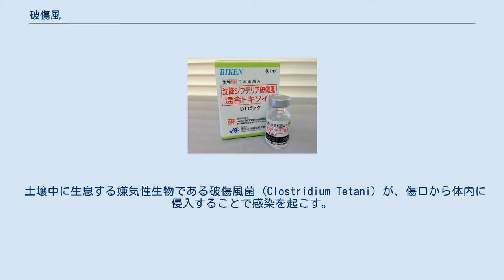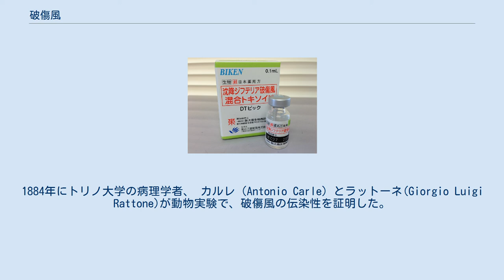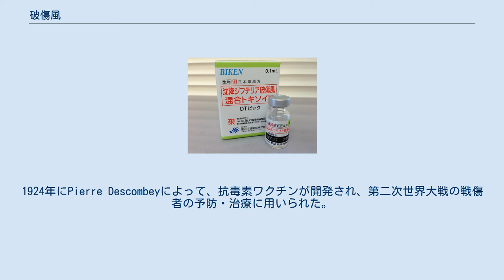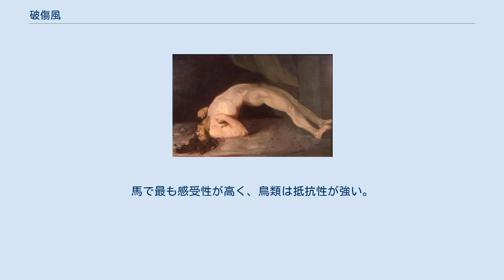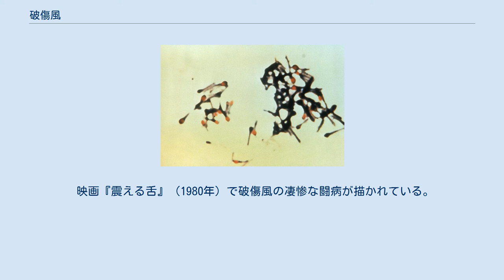破傷風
破傷風（はしょうふう、Tetanus）は、破傷風菌を病原体とする人獣共通感染症の一つ。
病原菌が産生する神経毒による急性中毒である。
 集団感染によるアウトブレイクは起きない。
日本では感染症法施行規則で5類感染症全数把握疾患に定められており、診断した医師は7日以内に最寄りの保健所に届け出る。
年間100件を超える届出がある。
 世界的には、先進諸国での発症症例数の報告は少ない。
これは、三種混合ワクチンの普及による所が大きい。
発展途上国では正確な統計ではないが、数十万〜100万程度の死亡数が推定されており、その大多数が乳幼児である。
特に、新生児のへその緒（臍帯）の不衛生な切断による新生児破傷風が大多数を占める。
 また動物においては家畜伝染病予防法上の届出伝染病であり、対象動物は牛、水牛、鹿、馬である（家畜伝染病予防法施行規則2条）。
哺乳類に対する感度が強いが、鳥類は強い抵抗性を持つ。
日本では年間、牛で約90件、馬で数件の届出がある。
 土壌中に生息する嫌気性生物である破傷風菌 (Clostridium Tetani) が、傷口から体内に侵入することで感染を起こす。
破傷風菌は、芽胞として自然界の土壌中に世界に広く常在している。
多くは自分で気づかない程度の小さな切り傷から感染している（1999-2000年では23.6%）。
 芽胞は土中で数年間生存する。
ワクチンによる抗体レベルが十分でない限り、誰もが感染し発症する。
芽胞は創傷部位で発芽し、増殖する。
新生児の破傷風は、衛生管理が不十分な施設での出産の際に、新生児の臍帯の切断面を汚染して発症する。
ヒトからヒトへは感染しないが、呼吸や血圧の管理が可能な集中治療室などで実施することが望ましい。
 破傷風菌は毒素として、神経毒であるテタノスパスミンと溶血毒であるテタノリジンを産生する。
テタノスパスミンは、脳や脊髄の運動抑制ニューロン（γ-ニューロン）に作用し、重症の場合は全身の強直性痙攣を引き起こし、舌を噛んで出血したり、背骨を骨折することもある。
この作用機序と毒素（および抗毒素）は1889〜1890年（明治22〜23年）、北里柴三郎により世界で初めて発見される。
 破傷風による筋肉の発作で苦しむ人の絵（1809年チャールズ・ベル作）。
最悪の場合背骨が折れることもある。
 神経毒による症状が激烈である割に作用範囲が筋肉に留まるため、意識混濁はなく鮮明である場合が多い。
このため患者は、絶命に至るまで症状に苦しめられ、古来より恐れられる要因となっている。
 ※破傷風病期と症状の表は「外傷歴のない破傷風の1例」と国立感染症研究所資料より引用し改変。
 破傷風の死亡率は50%である。
成人でも15〜60%、新生児に至っては80〜90%と高率である。
新生児破傷風は生存しても難聴をきたすことがある。
 治療体制が整っていない地域や戦場では、さらに高い致死率を示す。
 破傷風発症による発作（痙攣）は光や音に反応して起き、少しの刺激で痙攣が誘発されるので、刺激を避ける目的で部屋に暗幕を垂らしてできるだけ部屋を暗くしたり、音を遮断した静かな部屋で治療する。
 破傷風は、外傷から筋肉痙攣を起こし死に至る病気として古代から知られていた。
古代ギリシャの医師ヒポクラテスが記録に残している。
 1884年に、ドイツ帝国のアルトゥール・ニコライアーが土壌中に桿状の菌（破傷風菌）を発見し、その毒素を確認したが、純粋培養はできなかった。
1884年にトリノ大学の病理学者、 カルレ（Antonio Carle）とラットーネ(Giorgio Luigi Rattone)が動物実験で、破傷風の伝染性を証明した。
 1891年に、北里柴三郎が破傷風菌の純粋培養に成功し、動物実験で菌による発症を確認し、抗体が作られることを確認した。
1897年にフランスの獣医師ノカール(Edmond Nocard)は、抗毒素によって人間に免疫が作られることを示した。
1924年にPierre Descombeyによって、抗毒素ワクチンが開発され、第二次世界大戦の戦傷者の予防・治療に用いられた。
 ジフテリア・破傷風混合ワクチン （DTワクチン） 予防接種のみによって免疫を獲得出来るが、獲得した免疫は10年程度で減弱し、感染予防に必要な血中抗体価0.01 IU/mLを下回るため、10年ごとの追加接種が必要である。
 破傷風菌の芽胞は、そこら中に存在しているが、健康状態で芽胞に接しても、免疫は得...